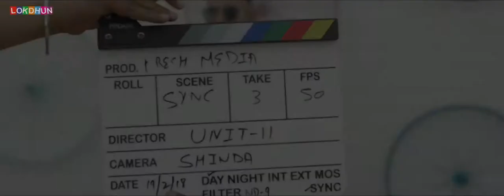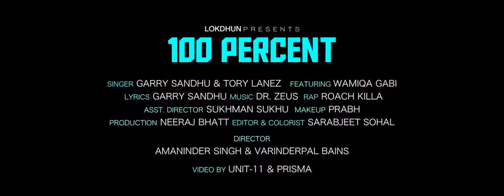100 PERCENT | Garry Sandhu ft. Roach Killa | Latest Punjabi Songs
Latest Punjabi Songs on this channel.